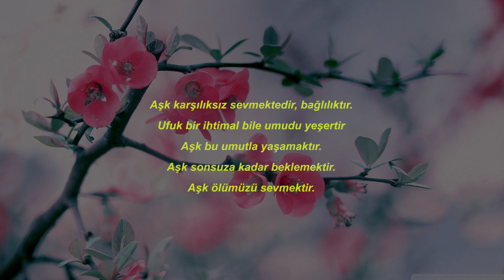Ali Gün -Aşk Ölümsüzü Sevmektir 3